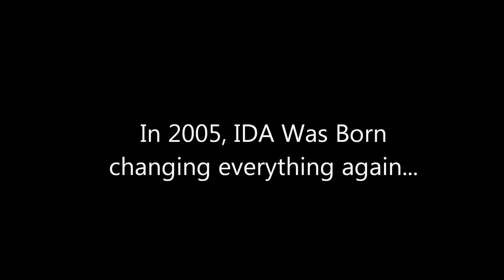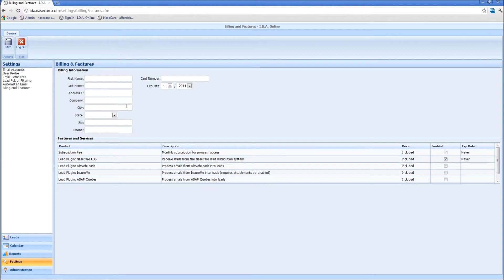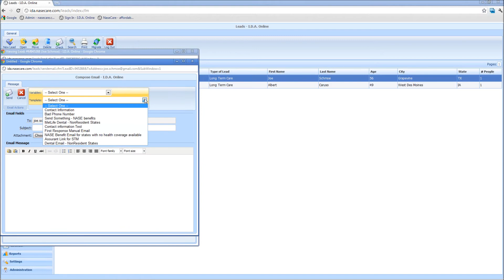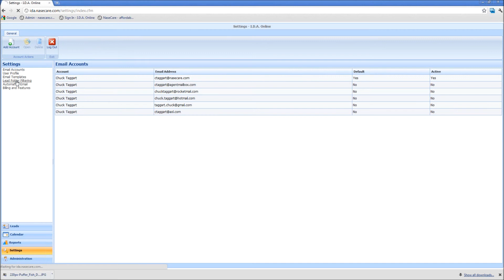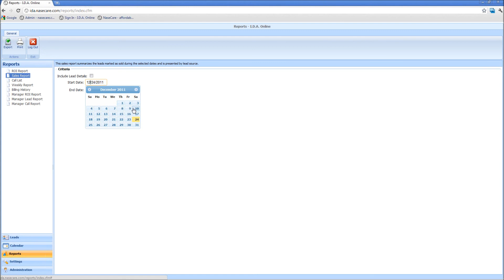Cloudia Assistant - The New IDA Assistant Version 3.0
Cloudia Assistant is the new Client Relationship Manager (CRM) tool that replaces Insurance Digital Assistant as a global, more dynamic, Cloud-based CRM system.  The new system allows for virtually any industry to use it, lifting the insurance industry limitations.  With unlimited combinations for drip marketing, unlimited storage space, the possibilities of this robust system are limitless.